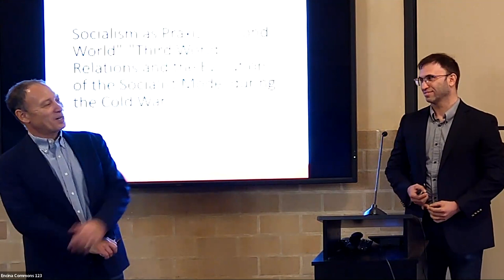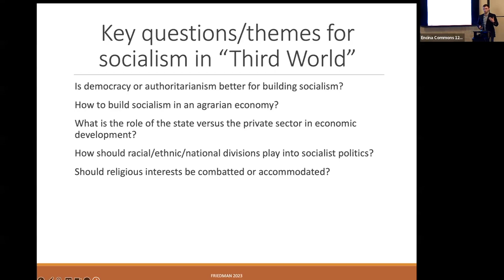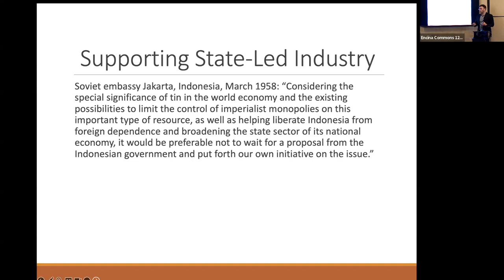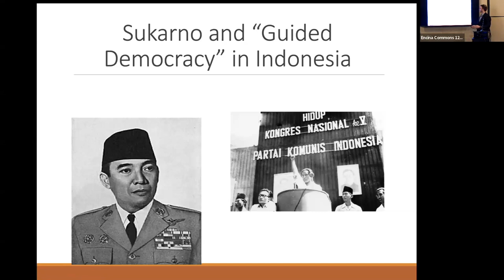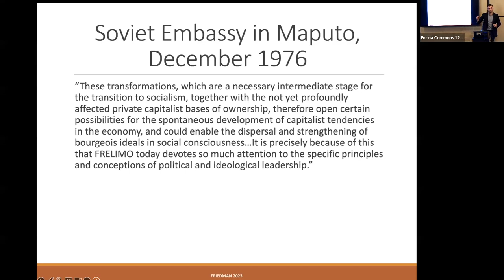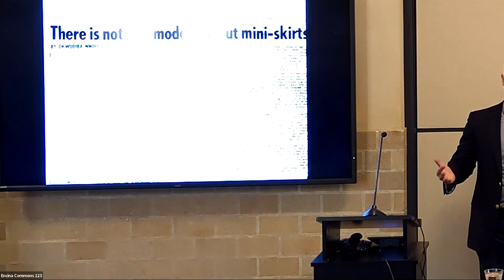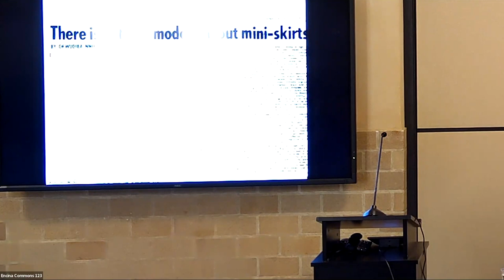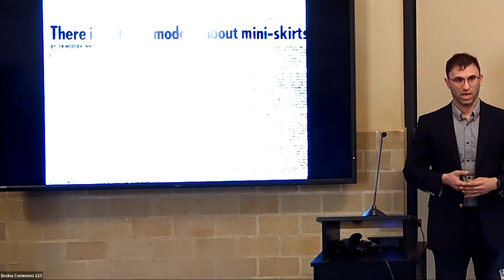Socialism as Praxis